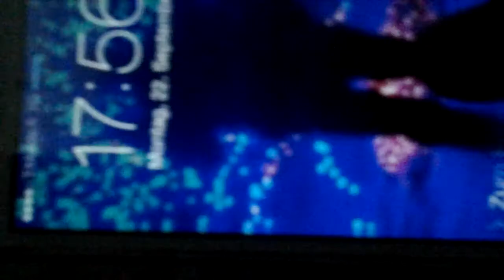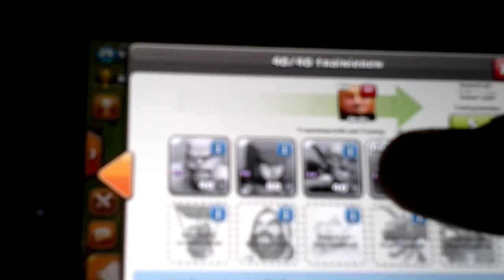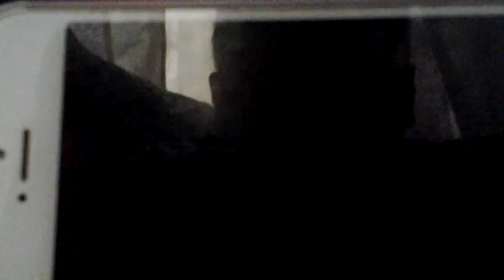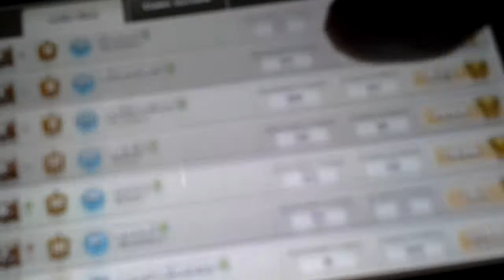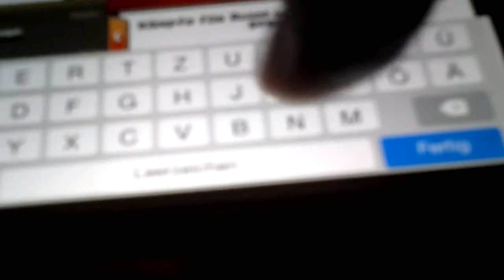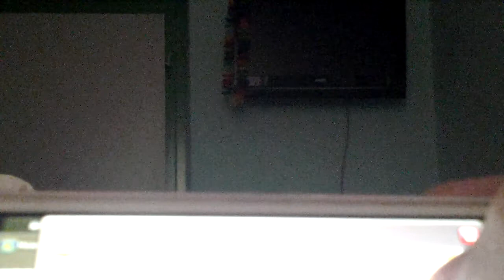Clash of clans angrif strategin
Hengt mit dem lezten video zusamen